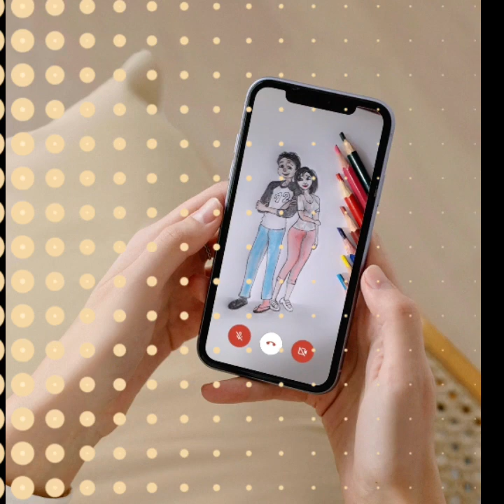ගජමෑන්ගෙයි🤵 පත්මාවතීගෙයි💁 ආදර අන්දරය 💑 ඇදුන හැටි😍drawing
ගජමෑන්ගෙයි🤵 පත්මාවතීගෙයි💁 ආදර අන්දරය 💑 ඇදුන හැටි😍